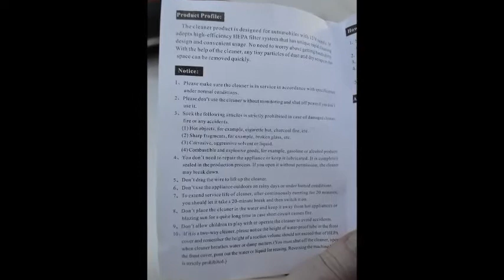Car Vacuum Cleaner, HOTOR Review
On a scale of 1 to 5 stars, I would rate this vacuum a 5 star. My Husband has such a beautiful car but he is never able to find time to vacuum it out. This is the first time in several months that he is vacuuming out his car. My Husband and I agree that we don't think that this vacuum is necessarily meant for as big of a job as my Husband and I tasked this little car vacuum to do. The vacuum is basically meant to do a smaller job, with regular maintenance. It works well actually as you can see in the video. It plugs directly into your cigarette lighter plug and then simply turn on the vacuum. The vacuum isn't really loud, but it is a little noisy, but more on the softer side of noisy. It should be noted that this vacuum works well for small spills. The entire vacuum is easily stored in a zip up bag with everything that it comes with and it takes up very little space in the trunk. I can't say that it picks up dried leaves well, being that they are tougher than the regular dirty areas but in the areas that did not contain leaves, it functioned very well with great suction power on dirt, dust, and pine needles. If the hose detaches from the main nozzle, it is an easy fix, just twist the nozzle back on in the reverse direction. That is how my Husband fixed ours. My Husband is really happy to finally have a bit of ease regarding light maintenance of the interior of his car finally. This vacuum is wonderful to have! I received this product at a discount, in exchange for my honest review. I do not ever accept money for my reviews, I only test the products that I am given and give my full opinion on quality which may also include suggestions for improvements. Opinions expressed are 100% solely my own.